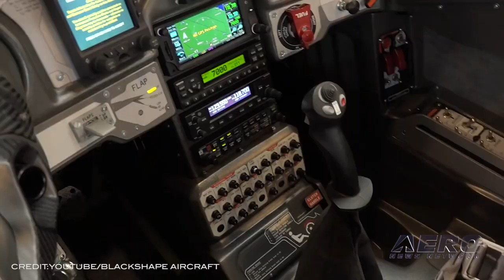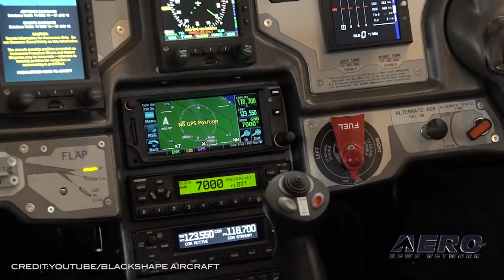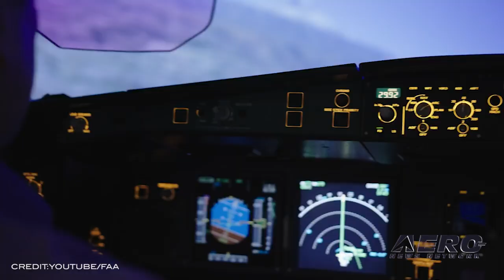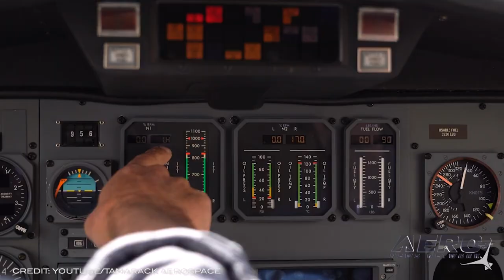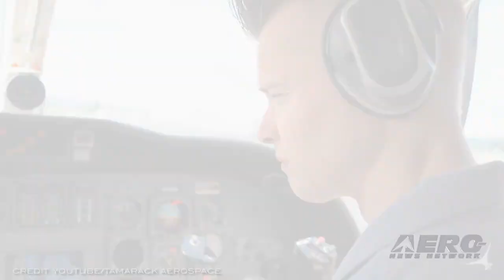Airborne 08.11.21: Blackshape Gabriél, Bahamas VAX Regs, United Mandates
Also: FAA On The Warpath, Wings Over North Georgia, Tamarack Joins ICAO, OFT-2 Valve Issue

Ameri Aircraft Sales and Service in Houston, Texas, is now the exclusive sales and service dealer for the Blackspace line of aircraft. The Gabriél is the trainer version of their higher performance Prime model, certified in the EU and about to become certified by the FAA under reciprocal agreement protocols. Gabriél is a tandem-seat, retractable-gear design constructed of carbon-fiber prepreg, steel and aluminum. It is powered by a Lycoming IO-320-D1B 160 hp engine turning a Hartzell three-blade constant speed prop. Our friend, Jim Parker of Caribbean Flying Adventures, has informed us that things have changed with Bahamas entry requirements... again. He notes that as of August 6th, vaccinated individuals must also submit a negative PCR or Antigen test to enter the Bahamas. Unvaccinated individuals are still required to present a negative PCR test for entry. An expected new mandate is requiring all active United Airlines employees, including flight crews, in the United States to be vaccinated by October 25th, or five weeks after FDA approval of the vaccine, depending on which date arrives first. Those who show proof of vaccination by September 20th will be compensated with an extra day of pay. All this -- and MORE in today's episode of Airborne!!!

Airborne 08.11.21 is chock full of info in this Daily News Episode, Wednesday, August 11th, 2021... Presented by Aero-TV veteran videographer and Airborne Host Kimberly Kay. Kimberly is supported by ANN Chief Videographer Nathan Cremisino, as well as ANN CEO/Editor-In-Chief Jim Campbell. This episode covers:

Ameri Aircraft Brings Italian Blackshape Gabriél Trainer To US Market
Want To Fly To The Bahamas? ...Check This Out, First
More Signs Of The Times: United Airlines Employees Required To Get Vaccinated
FAA On The Warpath... Charges Five Companies With Illegal Charter Ops
2021 Wings Over North Georgia Hybrid Drive-In Air Show Plans Announced
Tamarack Joins ICAO Global Coalition for Sustainable Aviation
NASA, Boeing Report Progress on OFT-2 Valve Issue